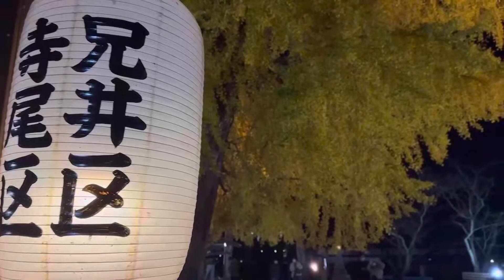大銀杏の紅葉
一週間できれいな黄色になった
銀杏の木のライトアップを見てきました

編集
VLLO